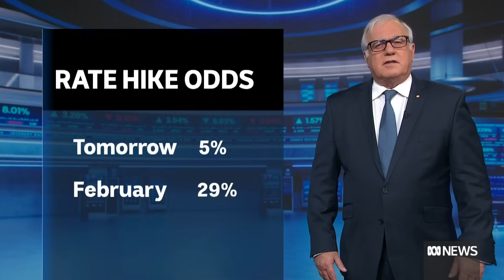ASX rises, gold hits record | Finance Report | ABC News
The local share market rose strongly today ahead of tomorrow's interest rate decision from the Reserve Bank.